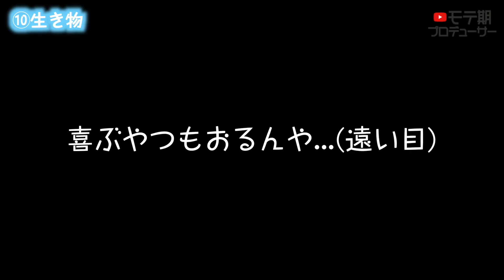ホワイトデーNGプレゼント10選！落とし穴多すぎw【@haredesu_9 】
◆おすすめ◆
シンプルに超安くていいゼクシィがオススメ！
毎月セミナーもやってるので、僕が直でアドバイスもできます(^^)/